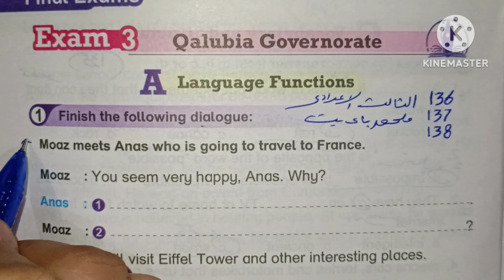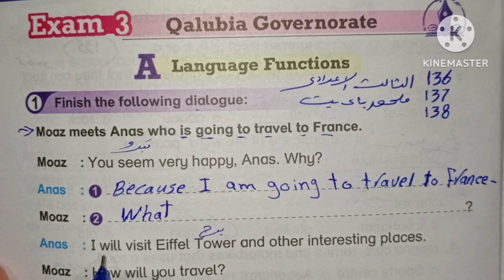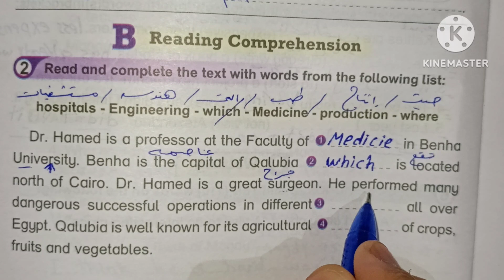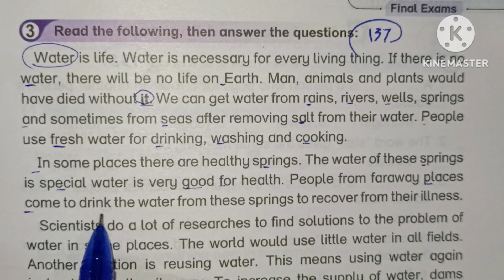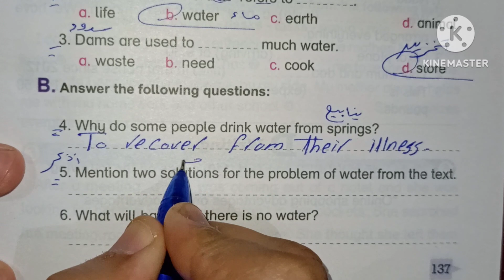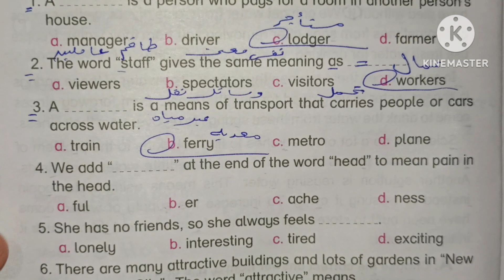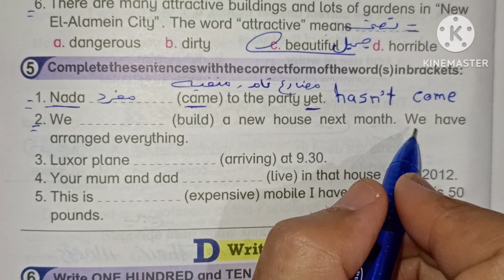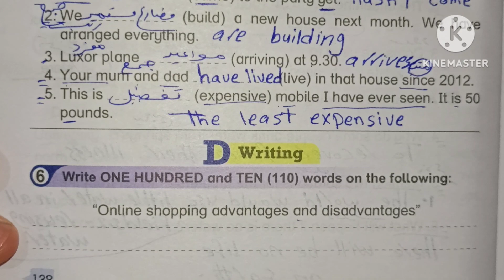حل صفحة 136_137_138 من ملحق باي بت 2024 انجليزي الصف الثالث الإعدادي اختبار 3 محافظة القليوبية ♥️♥️